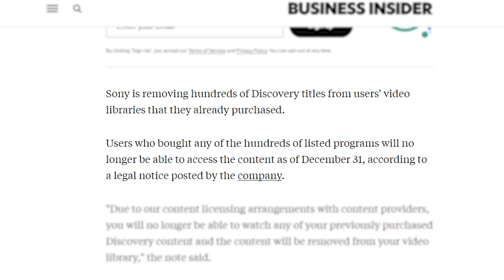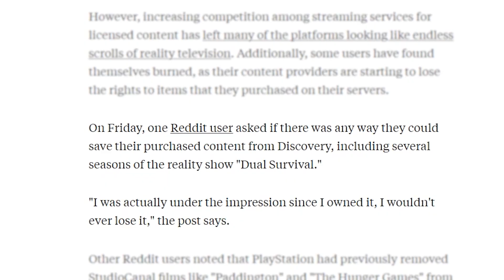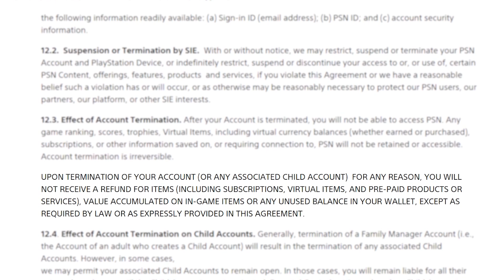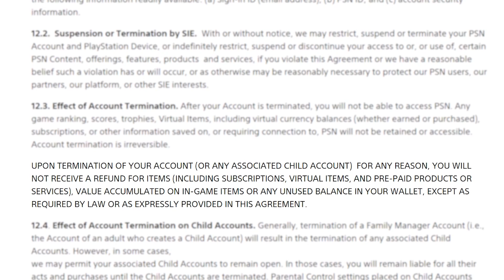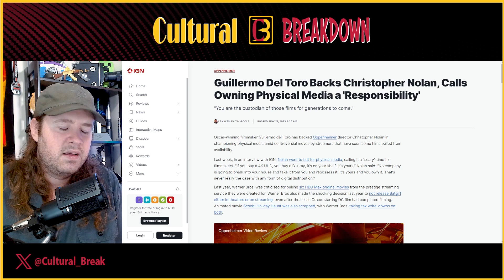Sony Removes Content from Play Store | Users Lose Access to Things They Bought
It’s becoming more apparent digital purchases are glorified rentals. Sony announced their play store would remove hundreds of titles from Discovery that users previously purchased. This upset many Sony PlayStation users who learned they will no longer be able to access the content they thought they owned.

The move comes after Sony was not able to renew a licensing agreement with Discovery which allowed them to sell digital versions of popular TV shows and movies. This is not the first time a major streaming platform has removed content people purchased; in fact, Sony has done this very thing before. Users are under the impression when they purchase a digital version of a show, movie, game, etc., they now own it.

Sources:
►Business Insider
PlayStation is removing hundreds of Discovery shows that users already purchased